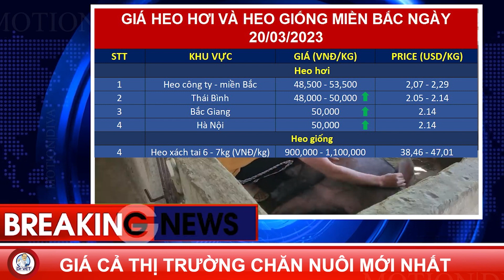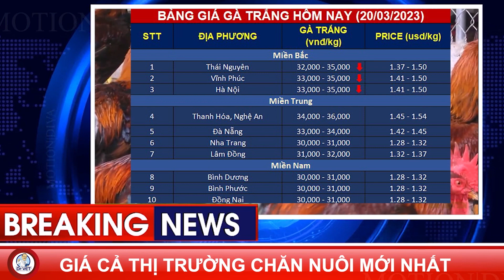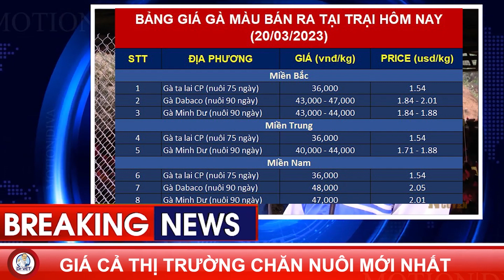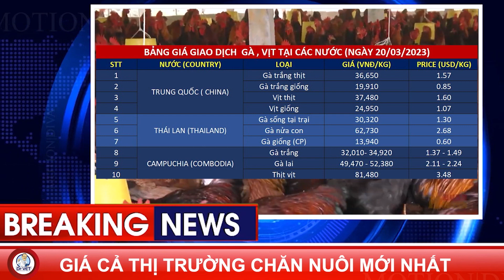Giá cả thị trường chăn nuôi mới nhất | Giá Heo hơi, Gà, Vịt ngày 20/03/2023 | Việt Nam và Thế giới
Giá heo hơi hôm nay 20/3: Trung Quốc tăng giá trở lại, giá heo tại Việt Nam ngang trong ngày đầu tuần, cao nhất 51.000 đồng/kg